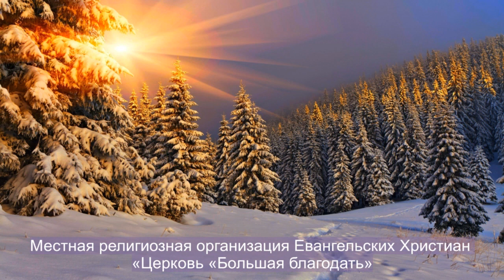Я БЫЛ РАД, КАК УСЛЫШАЛ СЛОВА! Альфия и Пастор Нурлан Бекмурзаевы